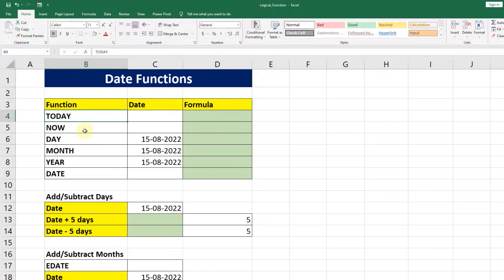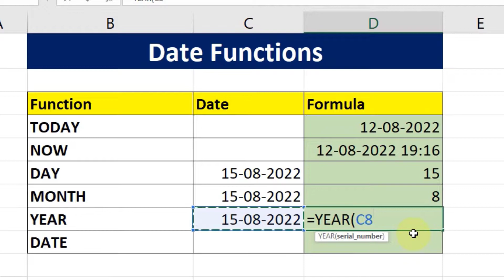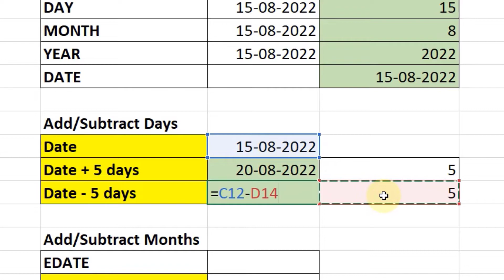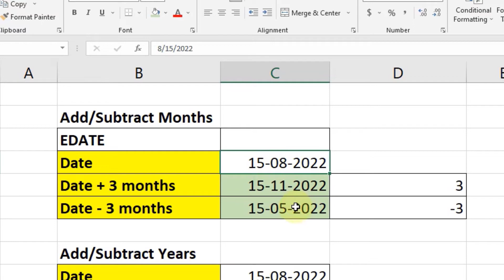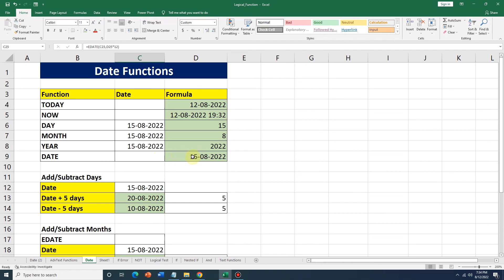DATE Formula in Excel | Excel Date Function | MS Excel Tutorial Bangla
DATE Formula in Excel | Excel Date Function | DATE Function | MS Excel Tutorial Bangla.
In this video we will learn Complete Microsoft Date Function excel tutorial in Bangla. Date Function Excel Tutorial  in Bangla  for Beginners. We will learn Microsoft Date Function Excel step by step. If you are beginners then you must watch this Excel Tutorial in Bangla.